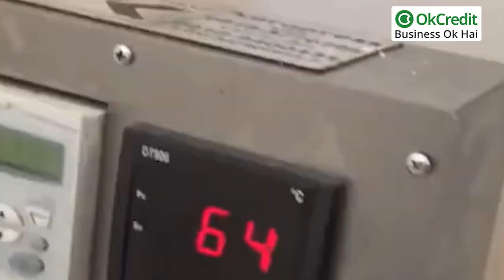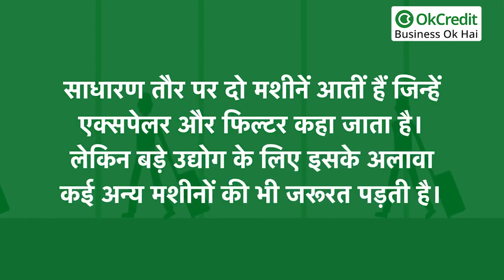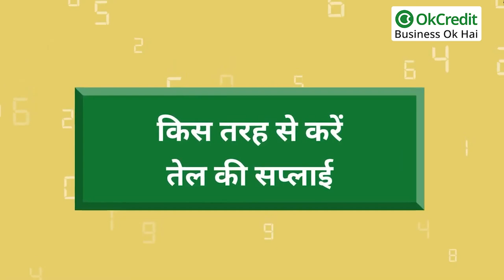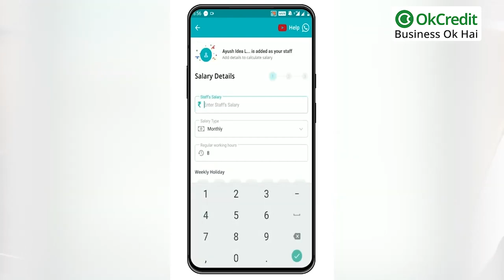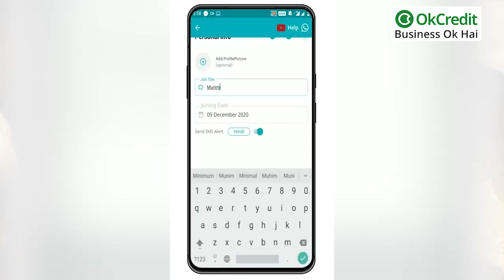Top Profitable Business idea : ऐसे शुरू करें खुद का Oil Mill बिजनेस, होगी बंपर कमाई | OkCredit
- तेल की खपत हर घर में होती है, तो डिमांड भी अधिक होती है, इसलिये ऑयल मिल लगाने का बिजनेस में मुनाफा भी अधिक है

- गांव, कस्बे, शहर, महानगर में मेन मार्केट के आसपास लगाया सकता है ऑयल मिल, एक बार क्वालिटी मेनटेन कर ली तो कस्टमर खोजते हुए आयेंगे आपकी ऑयल मिल में सरसों का तेल, सोयाबीन का तेल, जैतून का तेल और मूंगफली के बीज से निकलने वाले तेल ऐसे होते हैंं, जिनका प्रत्येक घर में इस्तेमाल होता है। तेल को आवश्यक खाद्य पदार्थों में गिना जाता है। इसके बिना खान-पान का सामान तैयार नहीं हो सकता है। इसलिये प्रत्येक घर की तेल की जरूरत होती है। इसको पूरा करने के लिए ऑयल मिल लगाना फायदे का सौदा हो सकता है। प्रत्येक बिजनेस की तरह ऑयल मिल भी लो बजट से हाई बजट में लगाया जा सकता है। बस आपको यह सोचने की जरूरत है कि आप किस तरह का बिजनेस शुरू करना चाहते हैं। इस बिजनेस की खास बात यह है कि इसके लिए आपको मेन मार्केट में महंगी दुकान की जरूरत नही होतीं है बल्कि मेन मार्केट के आसपास की सस्ते किराये वाले क्षेत्र में इस ऑयल मिल को खोला जा सकता है। ऐसी जगह चुनते इस बात को ध्यान में रखा जाता है कि जहां से कच्चा माल और तैयार माल के आने-जाने के लिए ट्रांसपोर्टेशन की सुविधा हो। इस तरह की जगह शहरों व कस्बों के इंडस्ट्रियल एरिया में काफी आसानी से और सस्ती दरों पर मिल सकती है। इसके लिए आपको पहले से ही तलाश करनी होगी। इंडस्ट्रियल एरिया में गवर्नमेंट की स्कीमें चलतीं रहतीं हैं। उद्योगों को बढ़ावा देने वाले सरकारी उपक्रम इस बारे में आपकी मदद भी कर सकते हैं।

कैसे अपने स्टाफ़ को मैनेज करें: अभी डाउनलोड करें OKStaff, और पाएँ अपनी समस्या का समाधान।

How To Start A Oil Mill Business | कितनी लागत आएगी और कितना होगा मुनाफा | OkCredit

OKCredit आपके लिए लाया है OkStaff! एक ऐसा ऐप जिसके ज़रिए आप मैनिज कर सकते हैं अपने स्टाफ़ की सैलरी (तनख़्वाह) और अटेंडन्स (हाज़िरी) बहुत ही आसानी से. OkStaff काफ़ी सारी लोकल भाषाओं में उपलब्ध है, जैसे की हिंदी, अंग्रेज़ी, तमिल, तेलुगु इत्यादि। यह ऐप 1 लाख से ज़्यादा लोगों द्वारा इस्तेमाल किया जाने वाला और पूर्णतः भारत में निर्मित ऐप है! अधिक जानकारी के लिए देखें और डाउनलोड करें इसे गूगल प्ले स्टोर से।